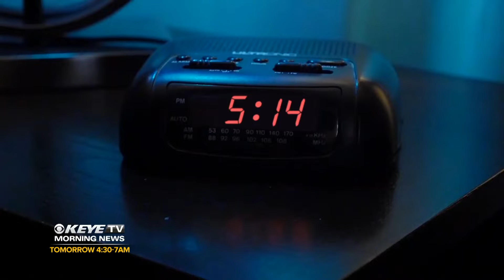Make KEYE-TV Morning News A Part Of Your Day!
The news, weather and traffic you need to get out the door and on the road!